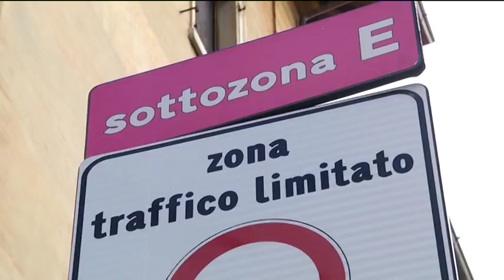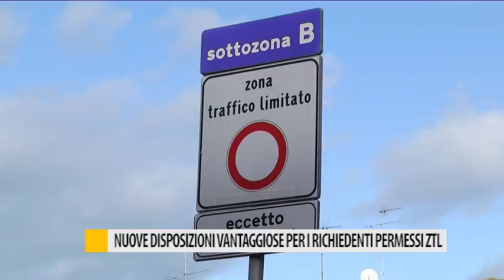ZTL Fano, nuove soluzioni vantaggione per chi ne usufruisce